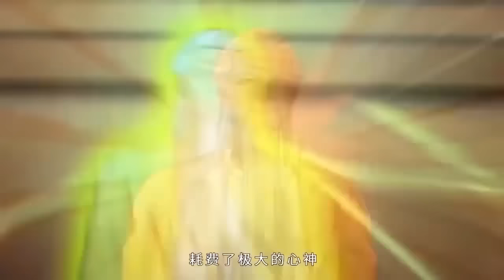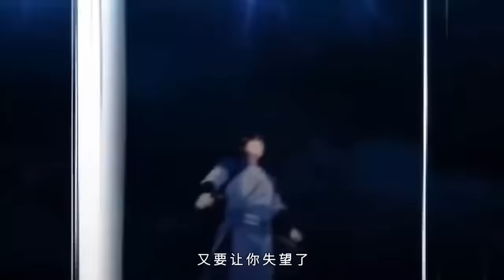【Multi Sub】I Can Have Infinite Epiphanies EP 1-58